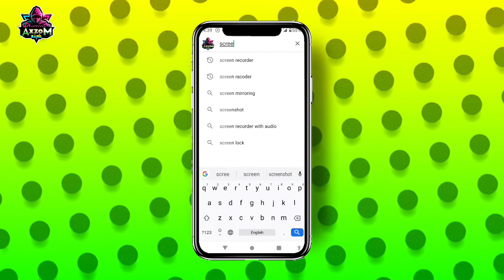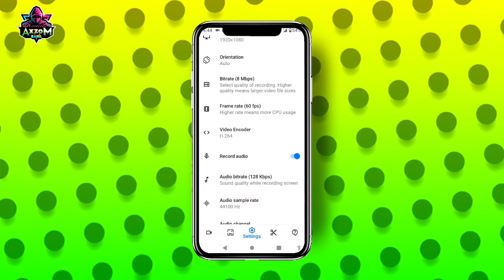How To Record Internal Audio MIA3 10 FreeFire and PUBG | FreeFire Game internal Sound record Android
𝗛𝗼𝘄 𝗧𝗼 𝗥𝗲𝗰𝗼𝗿𝗱 𝗜𝗻𝘁𝗲𝗿𝗻𝗮𝗹 𝗔𝘂𝗱𝗶𝗼 𝗠𝗜 𝗔3 10° 𝗙𝗿𝗲𝗲𝗙𝗶𝗿𝗲 𝗮𝗻𝗱 𝗣𝗨𝗕𝗚 | 𝗙𝗿𝗲𝗲𝗙𝗶𝗿𝗲 𝗚𝗮𝗺𝗲 𝗶𝗻𝘁𝗲𝗿𝗻𝗮𝗹 𝗦𝗼𝘂𝗻𝗱 𝗿𝗲𝗰𝗼𝗿𝗱 𝗔𝗻𝗱𝗿𝗼𝗶𝗱

Mi A3 made me beast on pubg mobile!
Mi A3 is best for playing pubg though is resolution is 720p you can be a pro on it also!

Comment And.
Tell which Challange do You like
Share as much you can